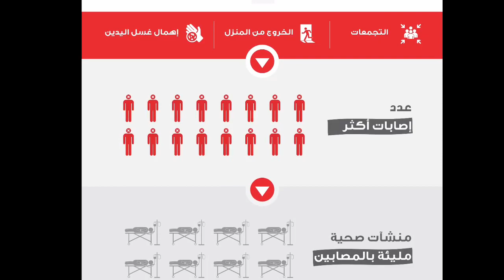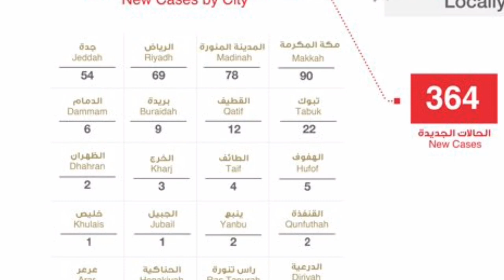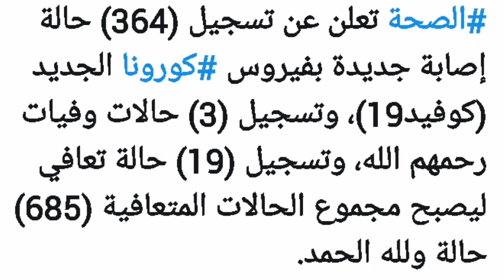how much more servere is the prevalence of the virus in mecca and medina today,saudi news today,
how much more servere is the prevalence of the virus in mecca and medina today,saudi news today,saudi arab me badhty hoi case kin elako me kitny mareez aie aaj,